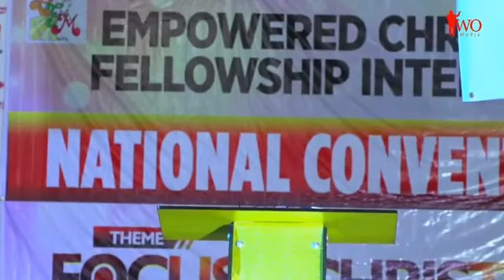Power To Exceed Myself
Speaking at CGMI Empowered Christian Men Fellowship National Convention 2022